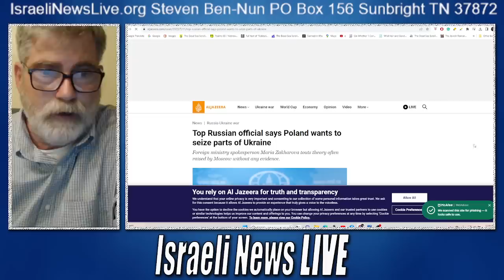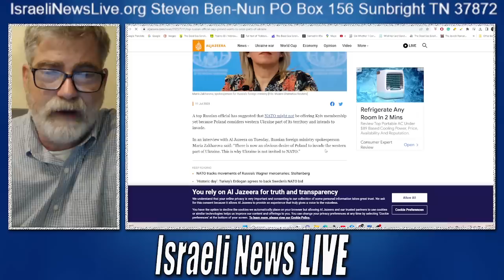Could This Be the First Images of Planet X?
There have been so many so-called images of planet X and many just seem to good to be true. But now for the first time, we may have real images, although not verified as of yet but could be the first images of Planet X

We want to thank Kim and Debra for allowing us to share their photos for this video